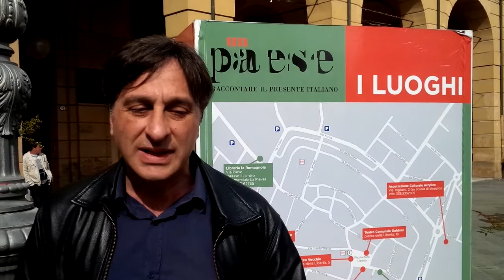Stefano Odoardi racconta il film Mancanza-Inferno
Il regista Stefano Odoardi racconta il suo film "Mancanza-Inferno", proiettato a Bagnacavallo nell'ambito del festival "Un Paese"